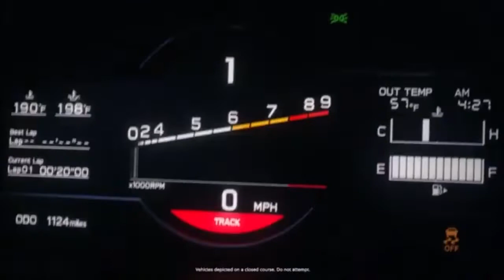Scene : 07 Ghost: teito, mikage , frau ( renfort ) vs kor ( ayami)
cc everyone, the Rouen974 manga / anime Channel is back for the second time in a tense situation with youtube, I'm back.

Dear Subscriber and Non-Subscriber, the Rouen974 manga / anime channel welcomes you which is exclusively anime / manga and also a little gaming and hoping to see my former subscribers again and see my community as soon as possible